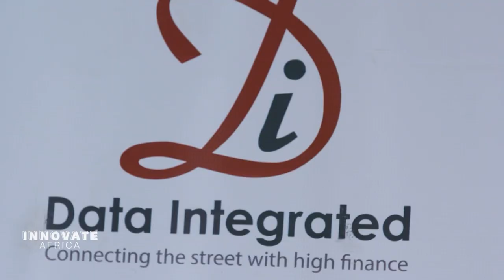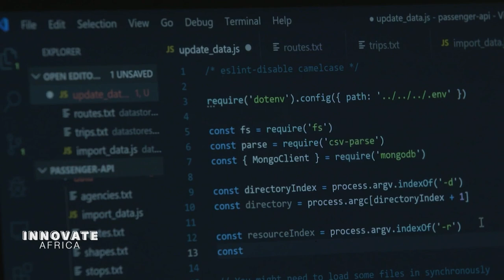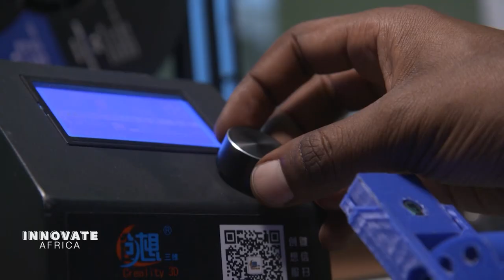Data Integrated Limited featured by CNN's Innovate Africa